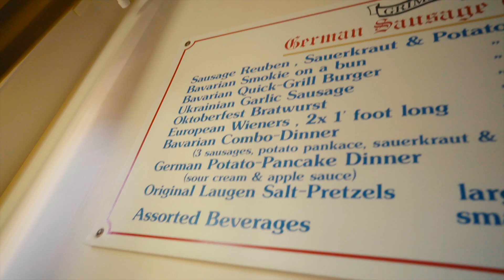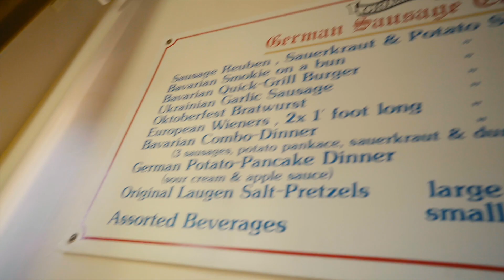i'm a mess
In which I sing you a quick song and proceed to dine on eggs and jell-o, thereafter I discuss with you on the topic of mess and clutter. I also got a new sign for me room. Another Hanch Diary.

this is the main camera I use (it's on sale right now)
this is the camera I want (share my videos so I can afford it):